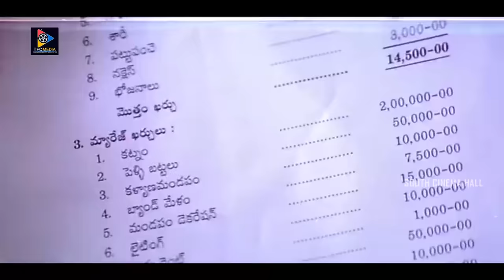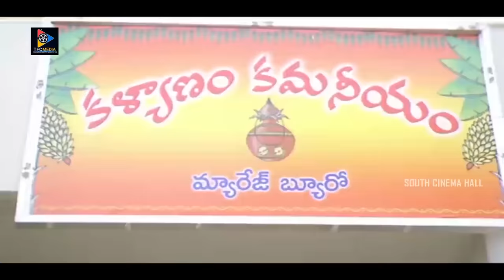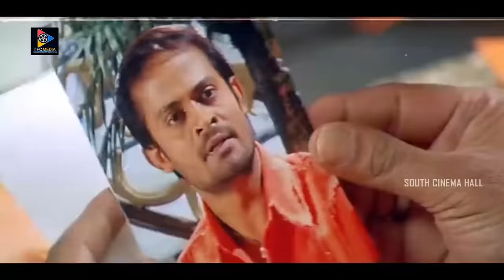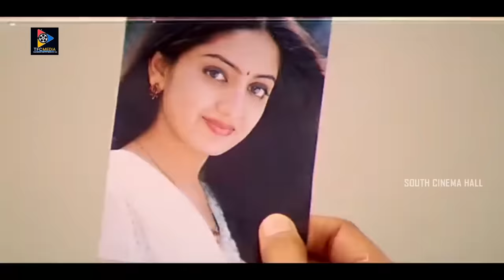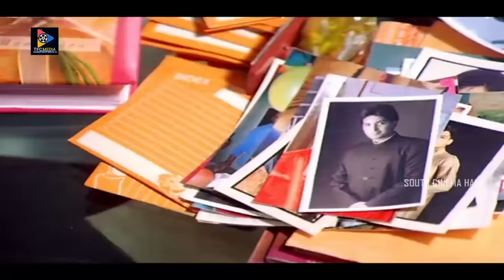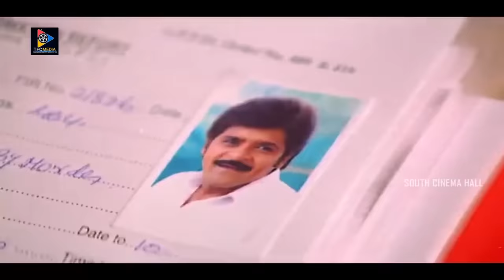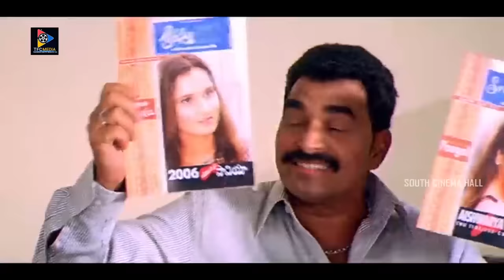Srikanth Super Hit Telugu Movie HD | Poonam Kaur | South Cinema Hall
Watch & Enjoy Srikanth Super Hit Telugu Movie HD | Poonam Kaur | South Cinema Hall.